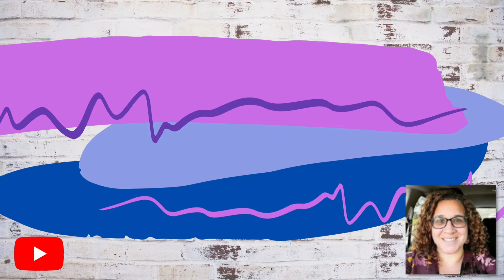My Favorite Thing Floral Card.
Today I decided to make a card inspired by the left over paper from another project.